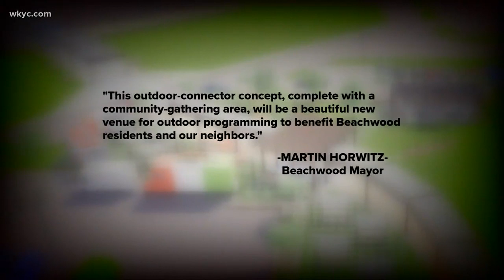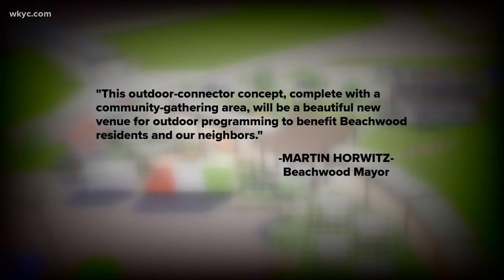New plans for Beachwood Place Mall include outdoor theater, food trucks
Beachwood Mall is undergoing some upgrades. Brandon Simmons reports.